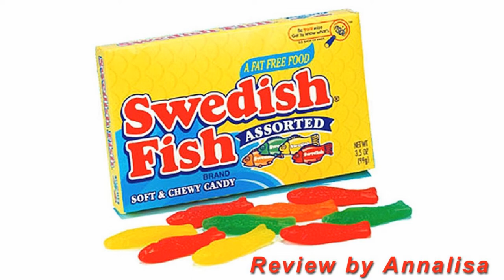Swedish Fish Assorted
Swedish Fish Assorted. Annalisa tries out the new Assorted Swedish Fish.